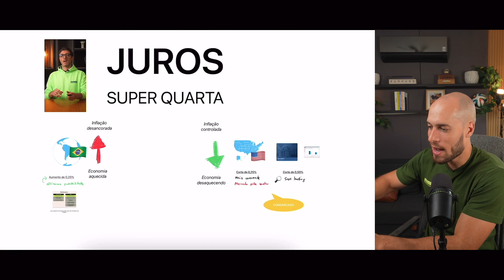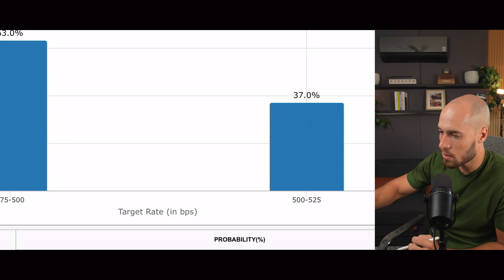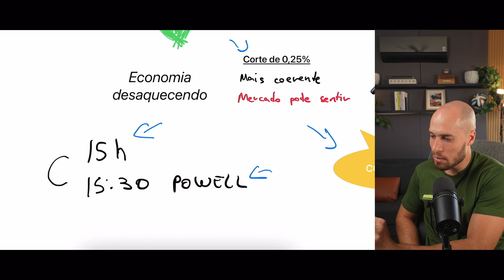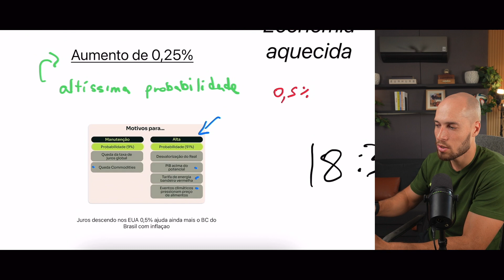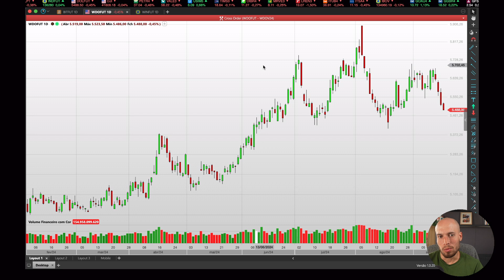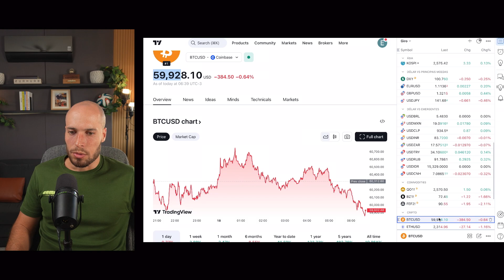Super Quarta: Os Possíveis Cenários de Juros nos EUA e Brasil Explicados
Nesta Super Quarta, todos os olhos estão voltados para as decisões de juros nos Estados Unidos e no Brasil. Será que o Federal Reserve vai cortar juros enquanto o Banco Central brasileiro continua aumentando? Neste vídeo, o Erik explica os possíveis cenários e suas implicações para o mercado financeiro, tanto local quanto global.

Não deixe de se preparar para os movimentos do mercado!
Nomos TV: a programação pensada para quem vive o mercado do início ao fim.